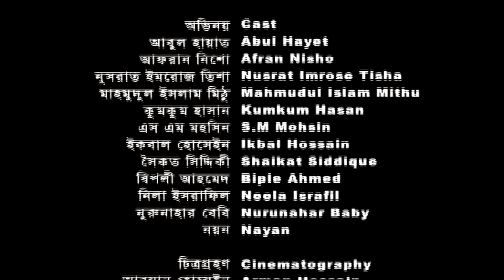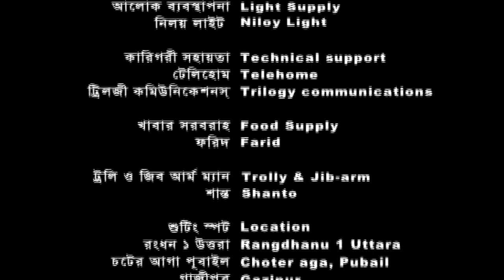Madhobi Tomar Achole | মাধবী তোমার আঁচলে | Bangla Nato 2021 | Afran Nisho | Tisha | New Natok 2021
Natok : Madhobi Tomar Achole (মাধবী তোমার আঁচলে)
Cast : Afran Nisho, Nusrat Imroz Tisha, Abul Hayat, Mahmudul Islam Mithu & Many More..
Director & Script : Golam Sohrab Dodul
Cinematography : Arman Hossain
Editing : Md. Jahidul Islam
Language : Bangla
Label : G Series